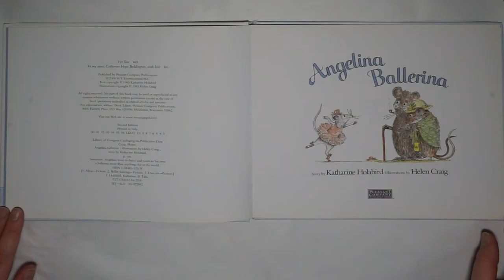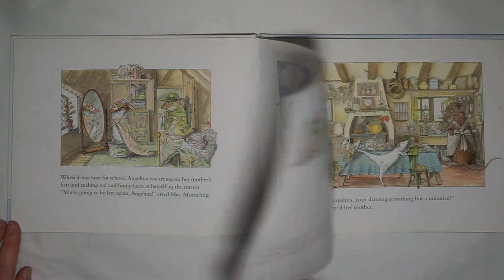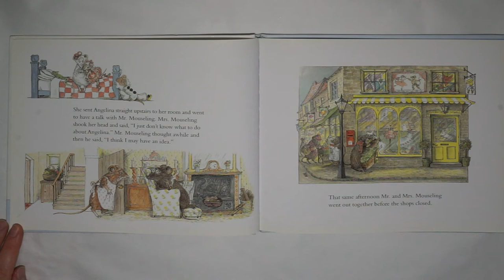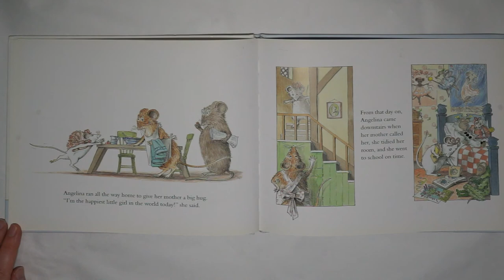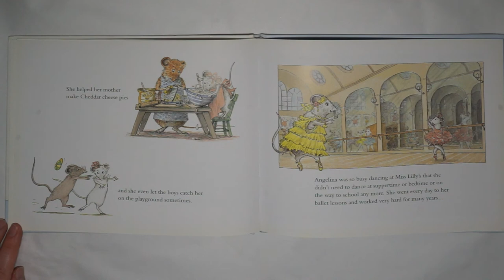Angelina Ballerina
By: Katherine Holabird